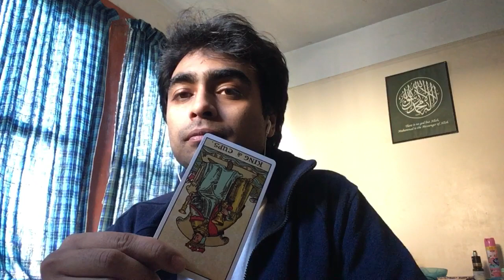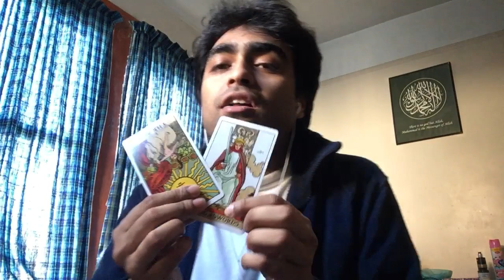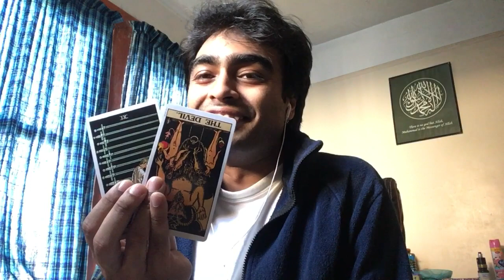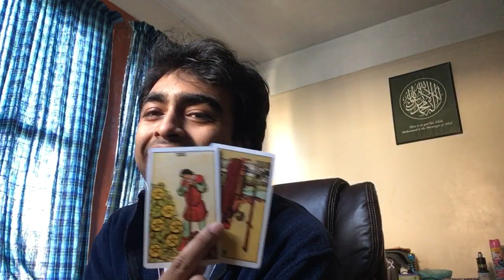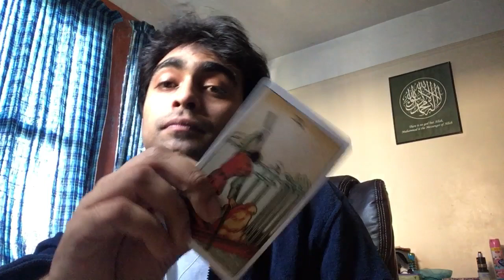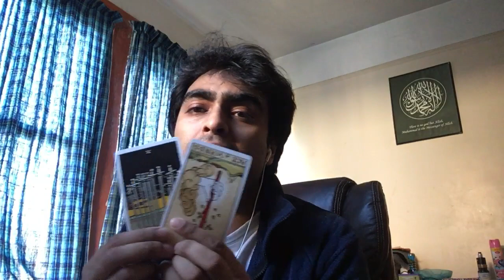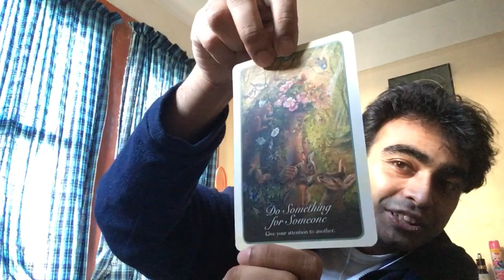***BONUS*** LIBRA LOVE ♎️ 💕 "APPRENTICE MAGICIAN" APRIL 2020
»-  10 minute video reading  ($10)
»-  1 hour livecall ($50)
 *Booking by email

*Announcements

 or

I recommend to NEVER blindly listen to the cards, these are GENERAL READINGS that resonate for whoever comes across

The monologues in my videos are not intended to replace any spiritual, legal or medical advice from
licensed professionals.
these are general reads
 DO NOT MAKE A STORY FIT IF IT DOES NOT FIT.

Tarot is a reflection of your inner voice. You have no need for its help if your in tune with yourself already in my opinion.
**PLEASE DO NOT SEND ANY PAYMENTS
CONCERNING SERVICES UNTIL YOU HAVE EXCHANGED EMAILS WITH ME

Truly yours,
-SainT Fent